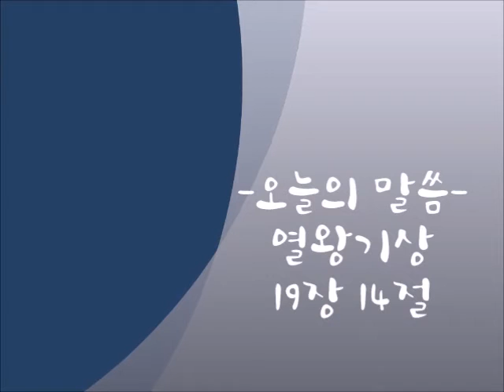새인천중앙교회 주일오전설교(20150621)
설교자 : 임용빈목사님
오늘의 말씀 : 열왕기상 19장 14절